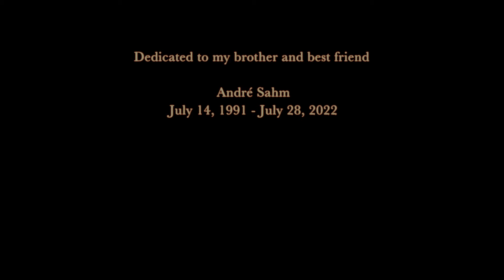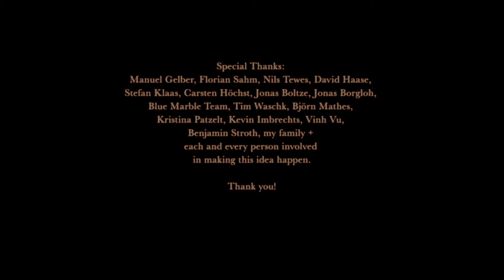Klaus Sahm - Cycles (The Call) (Official Video)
My brother's passing turned my whole life upside down, and it still feels surreal.
The Cycles EP is a dedication.

Director: Klaus Sahm
Co-Director / Creative Producer: Jonas Nathanael David Boltze
Director of Photography: Tim Pfeffer
Producer: Jonas Borgloh
Editor: Klaus Sahm
Grading: Moritz Bastian
Composing / VFX: Nils Thielen
1st AC: Sharon Siemund
2nd AC: Mattis Schulte
Jib / Dolly: Simon Recker
Crane Operator: Benjamin Kalitzki
Stunt Coordination: Melanie Benna
Stunt Rigging: Benjamin Nippe
BTS: Maik Hansen
Runner: Pascal Sahm
Catering: Birgit Sahm

Production: Carolin GmbH & Co KG
Crane Company: Dornseiff GmbH
Construction Company: Karl Höchst GmbH
Location: Helihansa
Paramedics: DRK Neunkirchen
Rentals: CineOne GmbH, Camera OhG

Music Label: Blue Marble

Special Thanks:
Manuel Gelber, Florian Sahm, Nils Tewes, David Haase,
Stefan Klaas, Carsten Höchst, Jonas Boltze, Jonas Borgloh,
Blue Marble Team, Tim Waschk, Björn Mathes,
Kristina Patzelt, Kevin Imbrechts, Vinh Vu,
Benjamin Stroth, my family +
each and every person involved
in making this idea happen.

Written and recorded by Klaus Sahm
Mastering by Zino Mikorey

Label: Blue Marble
Publishing: Edition Dépaysement with peermusic